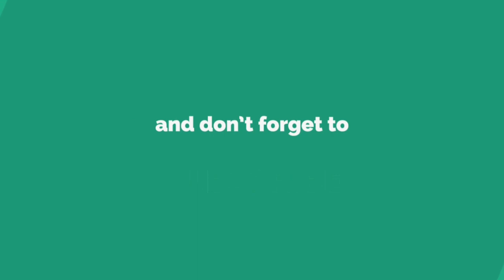Asad Umar Falling Off Horse | PTI's Asad Umar injured after falling off horse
Pakistan Tehreek-e-Insaf (PTI) leader Asad Umar on Sunday sustained injuries after he fell off a horse while climbing on top near the federal capital.

Initial reports revealed that Umar’s fall resulted in injuries to his back and was shifted to a nearby hospital immediately. Umar already suffers from back issues. He was in Budana, a village near Islamabad, to thank his supporters for the election win.